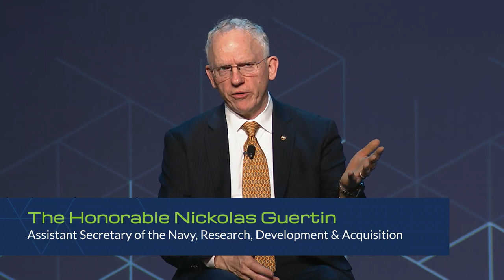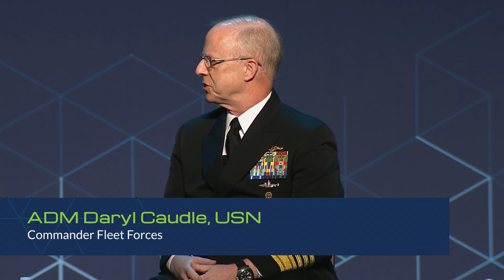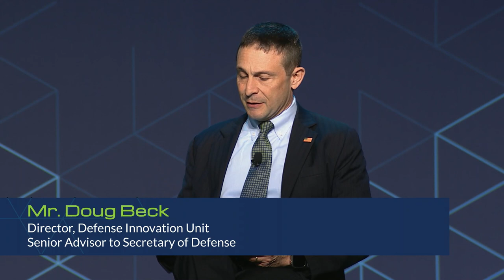CMS Breakfast — Technology and Innovation: Force Multipliers for Sea Power | Sea-Air-Space 2024